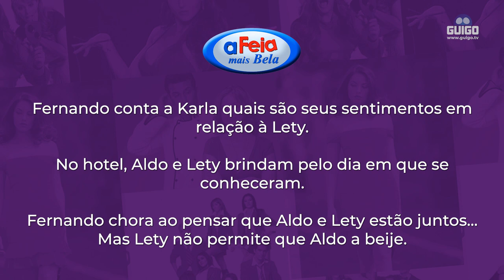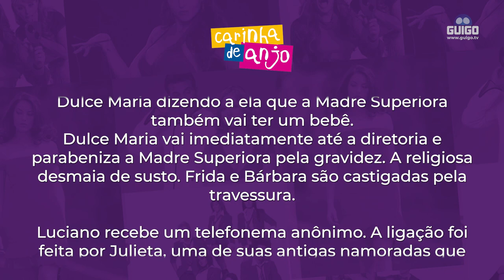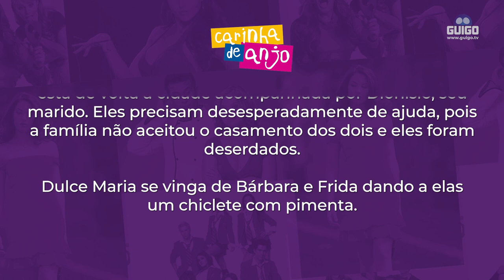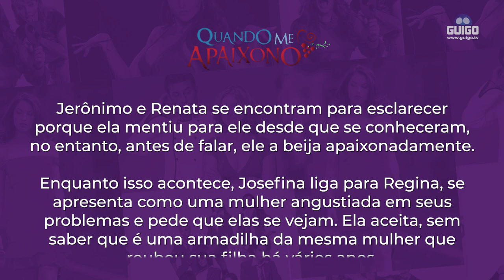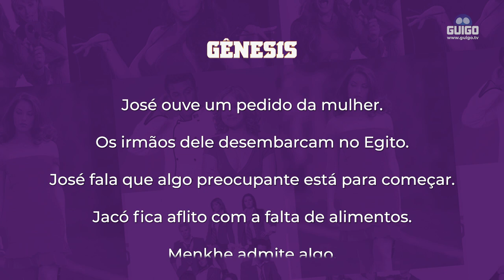RESUMO DAS NOVELAS: DE 8 A 12 DE NOVEMBRO - TLN, SBT, RECORD TV E LAS ESTRELLAS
Essa semana, de 08 a 12 de Novembro, tem cada bomba nas novelas disponíveis na Guigo TV! Com vários conflitos e reviravoltas do jeitinho que a gente gosta.

assine a Guigo TV, tendo acesso imediato através do pacote novelas aos canais TLN Network e Las Estrellas, entre outros, e no pacote básico, ao SBT e RecordTV, entre outros.